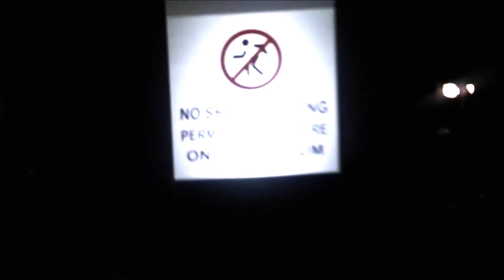scum files teaser 1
a preview of the up coming scum files video out soooon editing starting now full video  featureing Dan Brant, Michael Veitch ,Natan Hibloom, Gage McGregor ,Tyler Riegert, Viktor Petrov,Terry Zhou, Tom Ashurov ,Aaron Gerrett and maddd hijinx  get ready and i hope you enjoy this